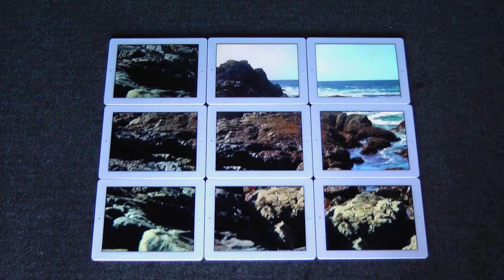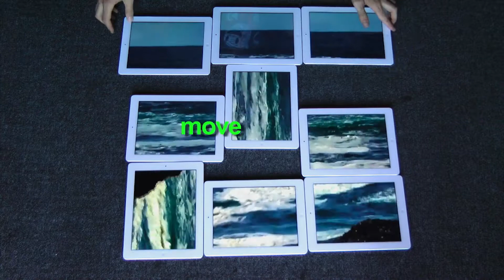MIMMiC: Wave Cycle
Wave Cycle
Paul Wong, 2015
9 min. loop, colour, stereo sound
9 iPad interactive installation

Wave Cycle is a work constructed with images and sounds of crashing water recorded on BC’s wild west coast. Wave Cycle is composed of 9 one-minute scenes from dramatic thundering offshore waves to gentle foaming lapping waters including stunning and vibrant seascapes to murky grey vistas and rock-pools. Primarily void of humans with the exception of a lone surfer bobbing in the foreboding Pacific Ocean.

Wave Cycle is the prototype artwork created on MIMMiC a software and hardware platform that was developed over three years, a collaboration from Paul Wong, Patrick Daggitt and On Main Gallery. MIMMiC (Mobile Interactive Modular Multiscreen iPad Canvas) is a software platform that uses 9 synchronized tablets. The software allows media to be displayed on a series of touch-screens with the ability of each module to react individually or as a group. Its main function is to disrupt media intelligently across multiple screens. Participants are encouraged to touch the screens using 1 to 4 finger gestures: taps, strokes, and swipes to interact with the artwork.

The nine Wave Cycle tablets are mounted on a metal wall with magnets. Viewers are allowed to fragment a single picture up to nine parts, with the ability to offset time and spatial relationships, zoom in or out, pause, fast-forward, rewind, tint single or multi-screen iterations of the visuals and sound.

The MIMMiC platform and Wave Cycle were launched at ISEA2015. The MIMMiC platform and Wave Cycle was made possible with the financial assistance of BC Film & Video (2012), Kickstarter (2013) and BC Arts Council Innovations (2014).